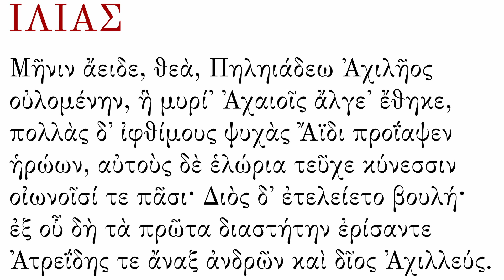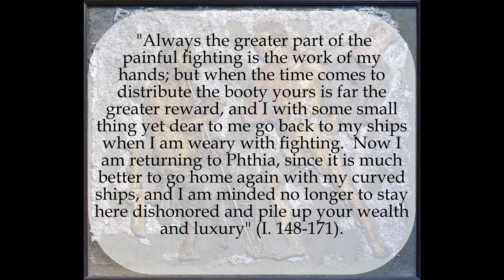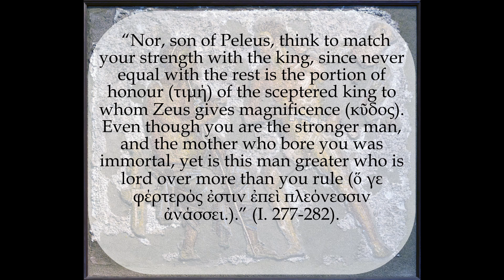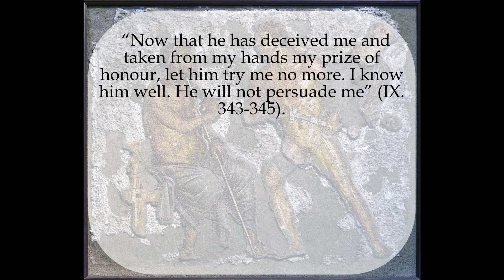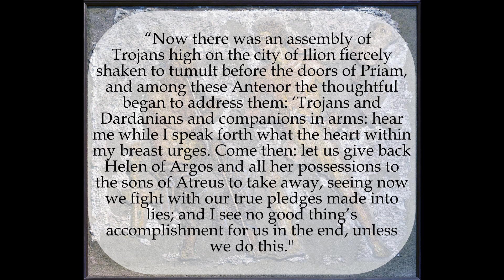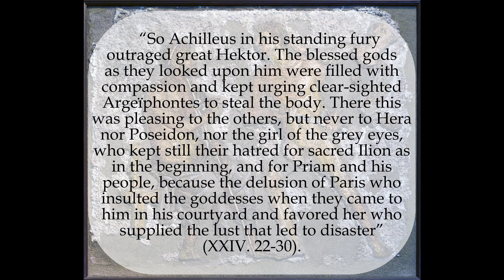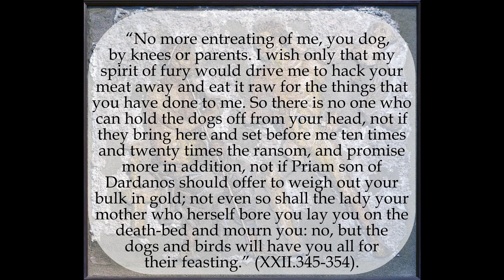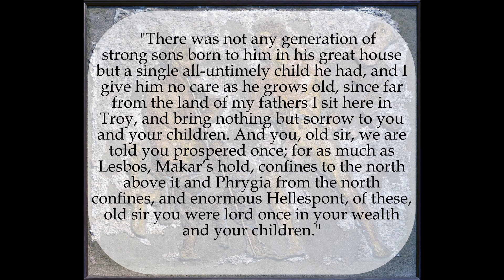The Iliad and the Wisdom of Mourning : How to Live in a World of Collapsing Values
In this video I explore a response to cultural collapse that can be found in Homer's Iliad. Though the story is ostensibly about rage, ultimately this rage gives way to the wisdom of mourning. The conflict begins with a showdown between Achilles, the greatest warrior of the Greeks, and Agamemnon, the chief ruler. I then examine how the Iliad presents the collapse of three core values of Homeric culture: Marital Virtue, Political Virtue, and Divine Virtue. The video concludes with a consideration of the wisdom of mourning.

The images used in this video are in the public domain. The image of Hera from Pompei is under a CC0 license and can be found